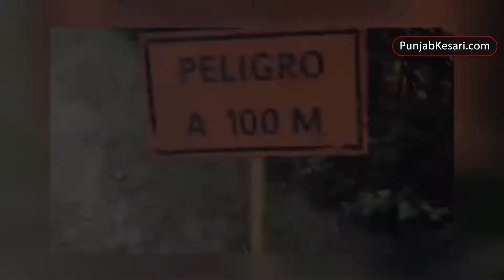Top 5 most dangerous place in the world | दुनिया के 5 खतरनाक और डरावने स्थान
यह है दुनिया के 5 खतरनाक और डरावने स्थान जहा जाने वाले किसी खिलाडी से कम नही |

Top 5 most dangerous place in the world
1.Mount Huashan-china
2.villarrica volcano-Chile
3.Trolltunga-Norway
4.Volcano Boarding
5. Running of the Bulls-Spain